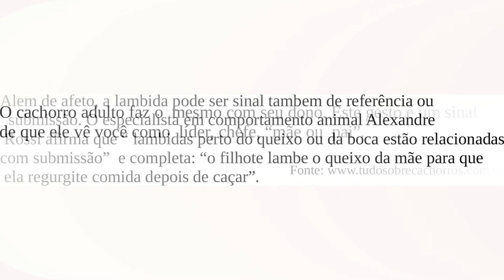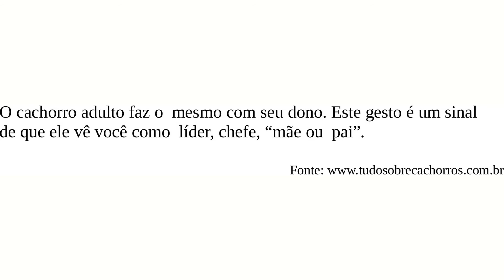CURIOSIDADES:PORQUE OS CÃES LAMBEM AS PESSOAS?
OI PESSOAL VC SABE PQ OS CÃES LAMBEM AS PESSOAS? ASSISTA AO VIDEO E VENHA DESCOBRIR JUNTO COMIGO.

quer enviar algo? envie para caixa postal cantinho da mily Florianópolis Sc cep 88095971